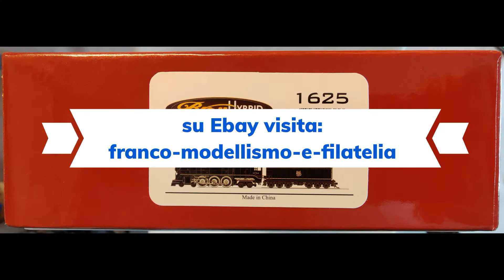BLI 1625 ClipFinal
DCC  and Sound test for Broadway Limited Imports-BLI H0 Steam Loco New Haven I-5 Brass Hybrid, #1407 with Paragon 2 Decoder